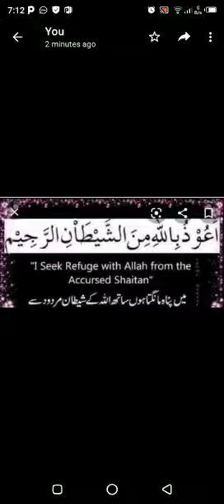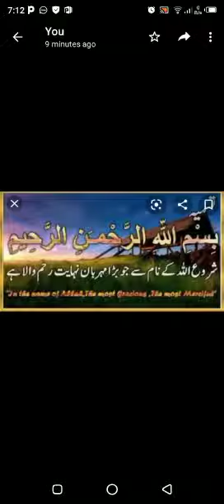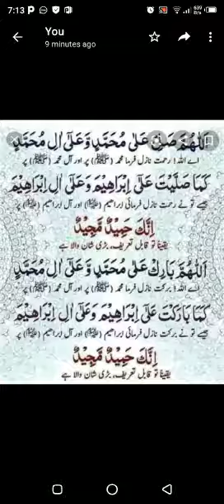Nazra Darood e Ibrahimi